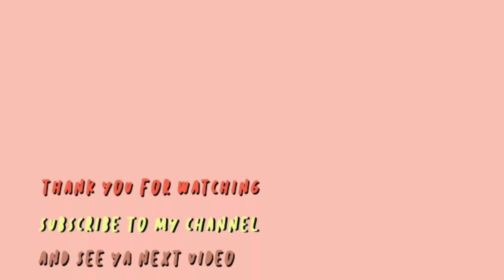กินเค้ก | จบบ ♡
★ แล้วก็ Comment พูดคุย แลกเปลี่ยนความคิดเห็นกันๅนะครับ ★